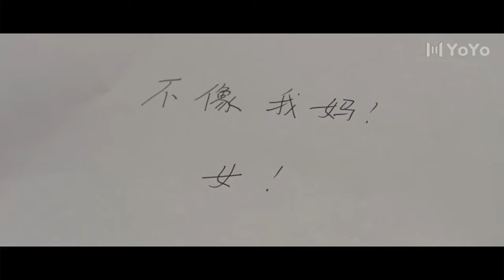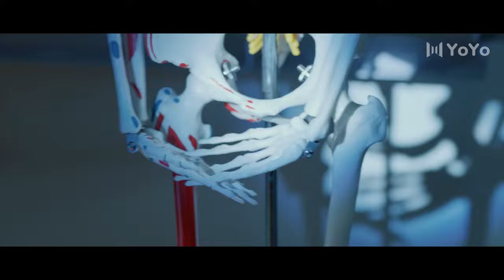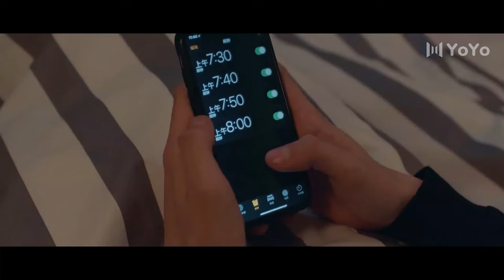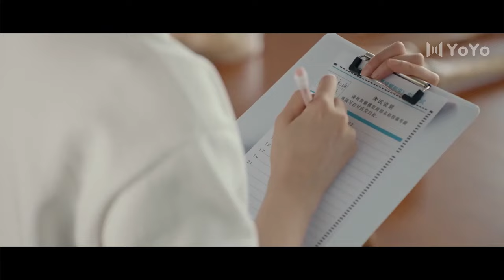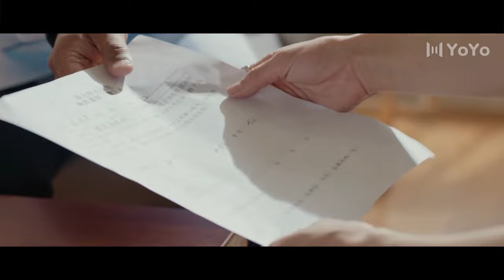【FRA SUB】 Youth Unprescribed 22 ( Nanxi Song,Haodong Ma,)【YoYo French Channe】